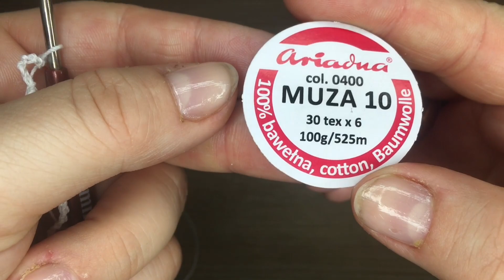Szydełkowa pisanka z tulipanami - tutorial część pierwsza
Pierwsza część tutorialu
Wzór ze strony Kursy krok po kroku